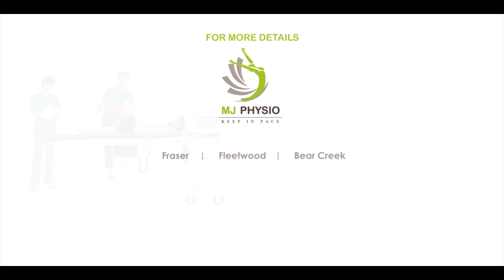Language Support - MJ Physio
MJ Physio is the leading physiotherapy clinic in British Columbia Canada.
We have been recognized as the best physiotherapy clinic in BC.
We continue to support all your patients even during Covid times.
We are currently expanding our service in your own language at all our locations. We can speak and reply to up to 8 different languages to have more connectivity with our patients.
Feel free to talk to us in your own language without any barrier we are happy to hear.

Please, let us know what can we cover for future videos in the comments below